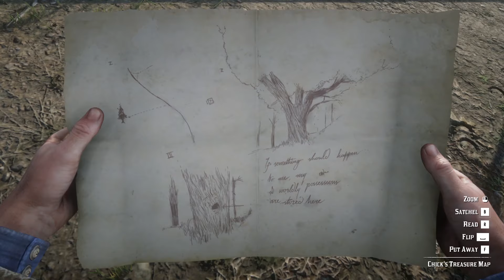Red Dead Redemption 2 I Story Mode Gameplay # 6 I Arthur Morgan Retrieves The Gang's Money💵💵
Gameplay # 6 l RDR2
Strauss was unable to recover the loans he gave to the people, so Arthur did this for him.

Leopold Strauss controls the financial affairs of our camps and gangs, but he was unable to reclaim the money he loaned to some people, so he directed Arthur to go and get the funds back for him.